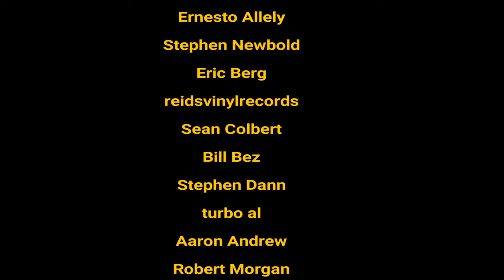Terrible Albums by Great Artists | Top Ten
In this video I examine my top ten stinkers that are dreadful albums made be great artists, from Queen to Neil Young